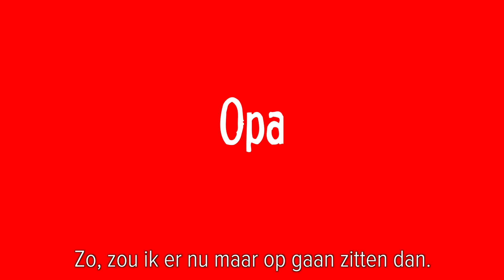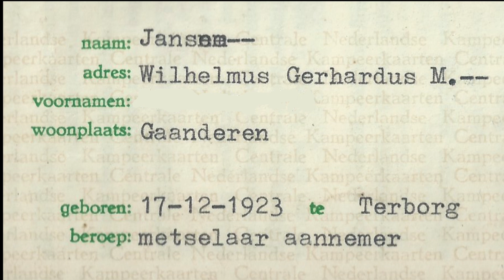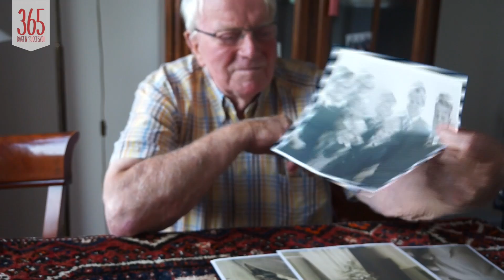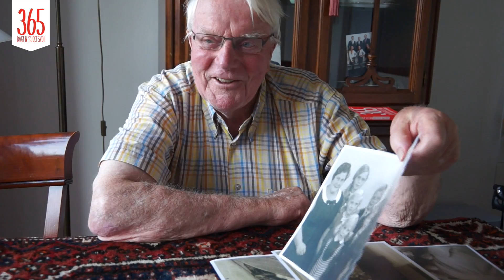Opa - voor 365 Dagen Succesvol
Dit is mijn opa. Mijn opa is vanbuiten een beetje slechtziend en -horend, maar vanbinnen zo kwiek als een jong vosje. Ondanks dat dit jonge vosje van 90 jaar de vrouw van zijn leven - die hijzelf ook trots oma noemt - in 2008 (voor even) heeft verloren, is hij voor mij nog steeds de sterke en stralende opa van weleer. Dit jongetje van 21 vraagt zich daarom af hoe het is om oud te worden, te zijn en te blijven. Kortom: hoe voelt het om grijze haren te dragen?